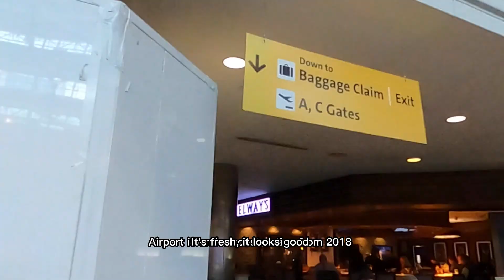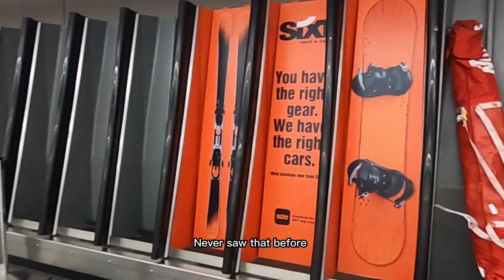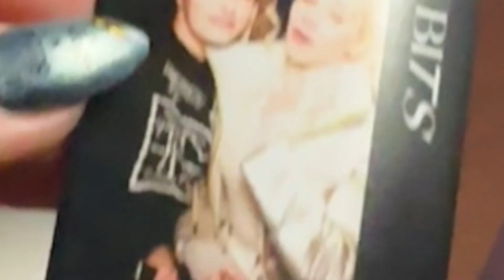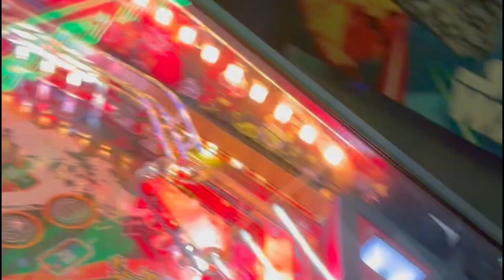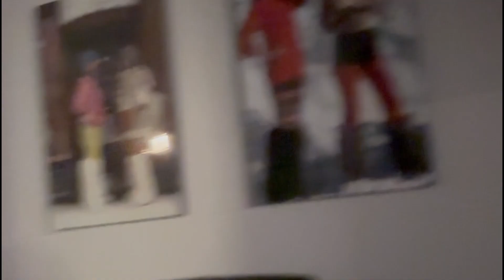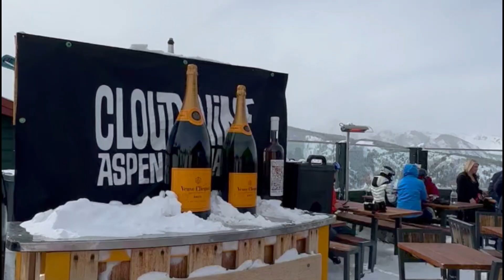Champagne trip to Cloud 9, Aspen, Vail, Beaver Creek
We plan this trip a few months in advance just to get into the most famous place in United States. And I will show you everything what is going on before and after Cloud 9. And of course  you will see how that feels to be inside that crazy party.
Our journey started  in Vail with the fire alarm and finished with missing a flight in Aspen ⛷️.
Welcome to watch this crazy week of my life and let me know if you would like to have the same experience of someone spraying champagne into your face for fun.😜